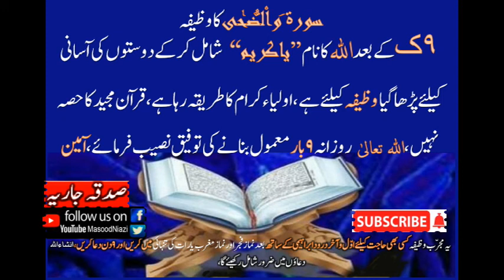Wazeefa Al dhoha 9 bar din main ya Subho & Sham bad ٖFarz Nimaz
اللہ تعالی روزانہ کا معمول بنانے کی توفیق دے اور قبول و مقبول فرمائے،آمین